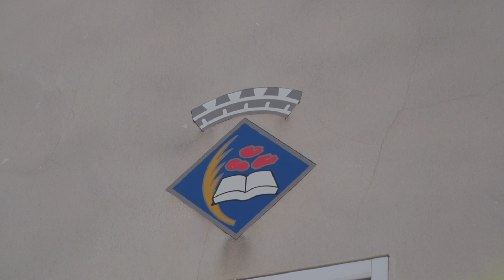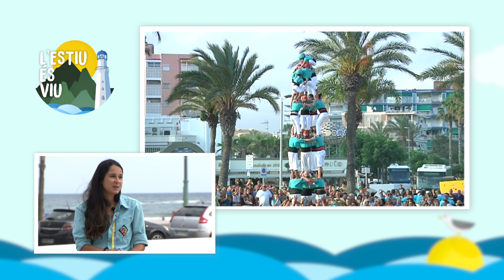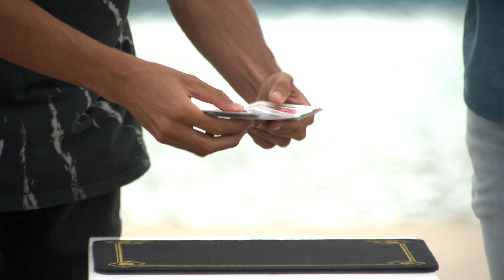L'Estiu és viu. Vila-seca. Capítol 33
L'Estiu és Viu visita Vila-seca! Avui coneixerem el projecte 'Arrela't, examina't a temps' de la mà de la seva impulsora, la Neus Guirro. Visitarem el restaurant Casa Àngela, on ens cuinaran un plat per llepar-nos els dits! Repassarem els 30 anys d'història dels Xiquets de Vila-seca amb el seu president i la seva cap de colla. Ens acomiadarem amb una mica d'il·lusió i humor gràcies al Mag Vidi!